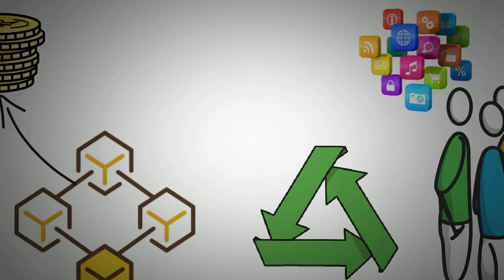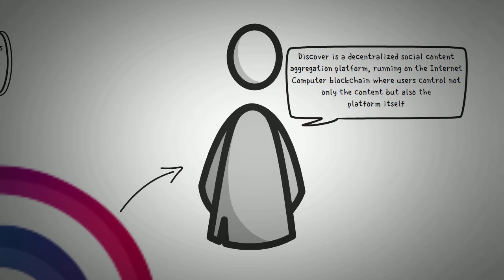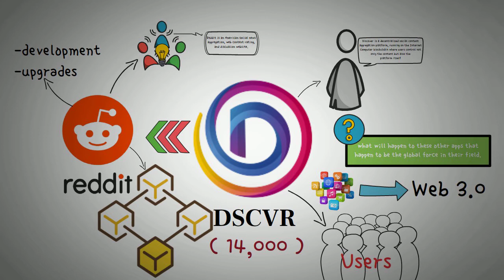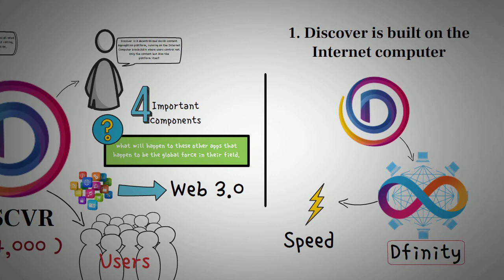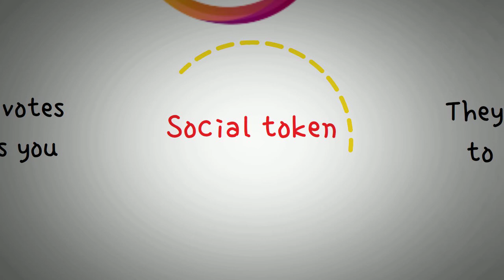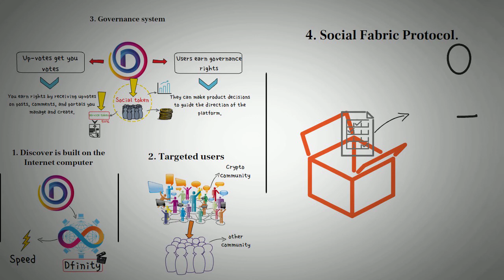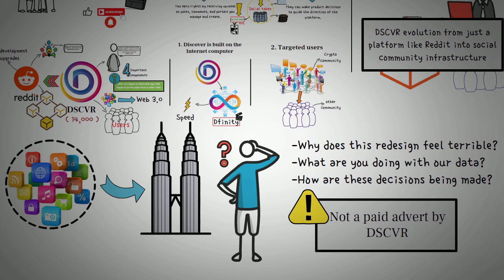What is DSCVR? (Reddit on Blockchain)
Everything you need to know about Reddit on a blockchain is explained with a simple analogy and illustration.
Don't hesitate to share your ideas in the comment section...
DSCVR
What is DSCVR
blockchain developer course
blockchain technology
blockchain
blockchain wallet
blockchain developer roadmap
blockchain programming
blockchain project
blockchain world
tech development
tech insider
ICP the bull case for internet computer
whiteboard crypto
ICP
ICP Token
ICP coin prediction
ICP coin
ICP Dfinity
ICP crypto news today
dfinity ICP
Dfinity coin
Dfinity blockchain
whiteboard crypto
Raoul Pal